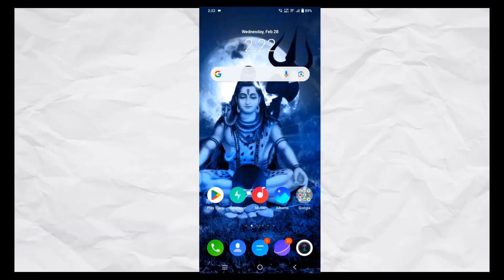How To Download Indian Bike Driving 3d Old Version Game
Is Video Me m appko btauga ki aap Indian bike driving 3d ke okd version kse download kr skte ho to video ko pura dekhna

How to download Indian bike driving 3d old Version
Indian bike driving ke old Version kse download kre
how to download Indian bike driving 3d old Version in Play Store
Indian bike driving 3d ka purana game kse download kr skte h
how to download indian bike driving 3d old version download
indian bike driving 3d old version download kaise karen
indian bike driving 3d old version download link
how to download indian bike driving 3d  game old version
indian bike driving 3d old version download karne ka tarika
how to download indian bike driving 3d old version in tamil
old version download indian bike
driving 3d
indian bike driving 3d old version kaise download kare
indian bike driving 3d mein old version kaise download karte hain
indian bike driving 3d old version play store download
indian bike driving 3d old version download tamil
how to download old version of indian bike driving 3d game
indian bike driving 3d old version download karne ka trika
old version indian bike driving 3d kaise download karen
indian bike driving 3d game old version download kaise karen
indian bike driving 3d old version download indian bike driving 3d old version
indian bike driving 3d old version cheat codes
indian bike driving 3d old version gameplay
indian bike driving 3d old version game
indian bike driving 3d old version video
indian bike driving 3d old version all cheat codes
Indian bike driving 3d old Version cheat code
Indian bike driving game ke all old Version kha se download kr skte h